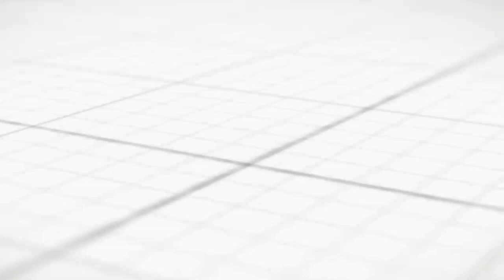Washing Hands| English Code|Prep|Mindcraft